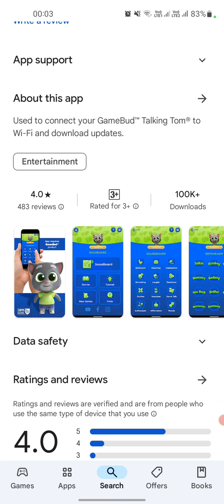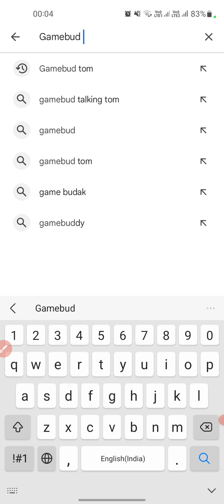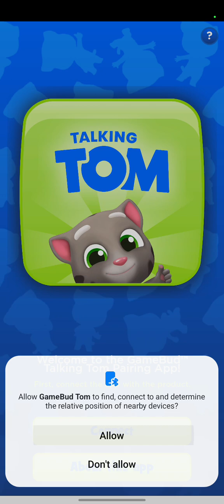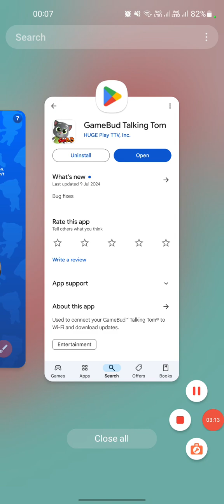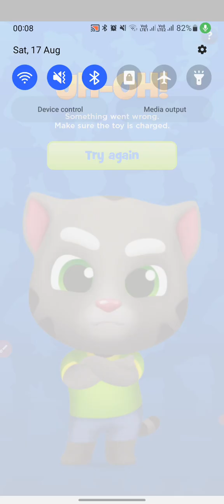2024 Game Bud App Use In Hindi | गेम बट ऐप चलाना सीखिए | गेम बट ऐप खेलना सीखिए | पूरी जानकारी हिंदी